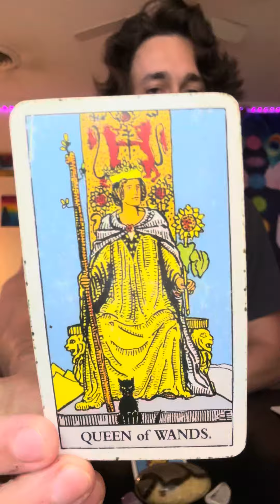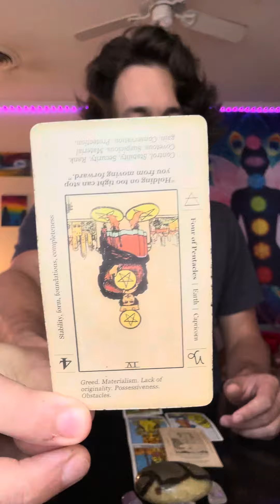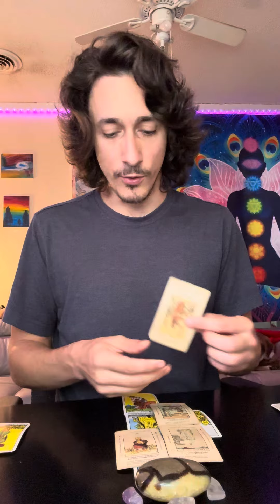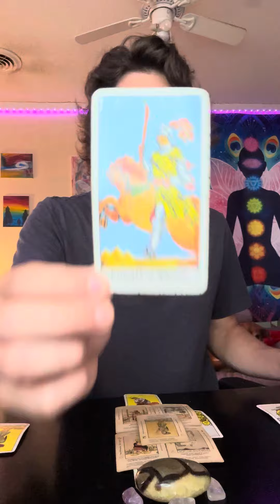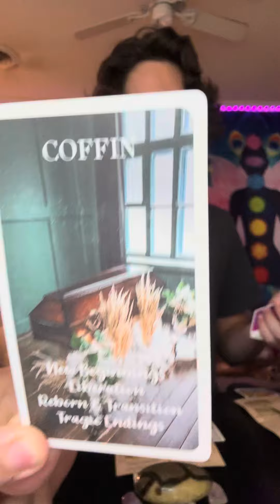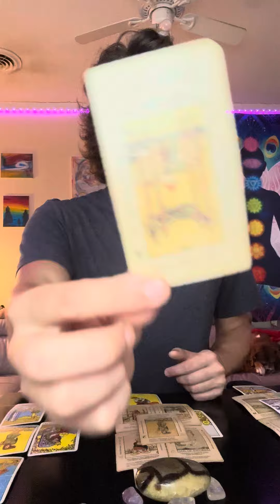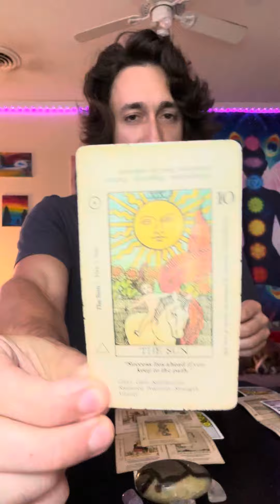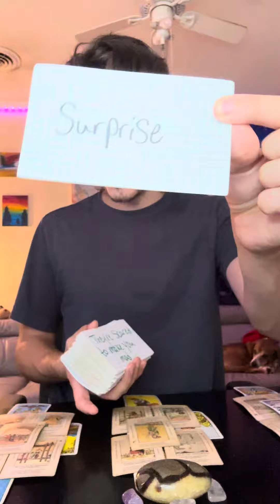Sagittarius♐️ Can’t Get U Out Of Their Head No Matter How Hard They Try 😬They’re Seeing Ur Progress!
Amazon WishList

Temu
tam26585